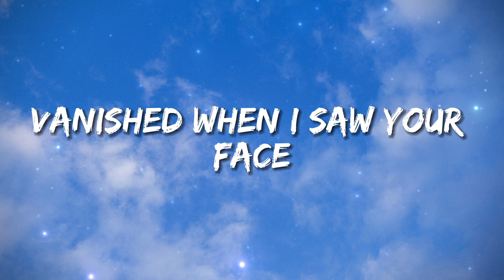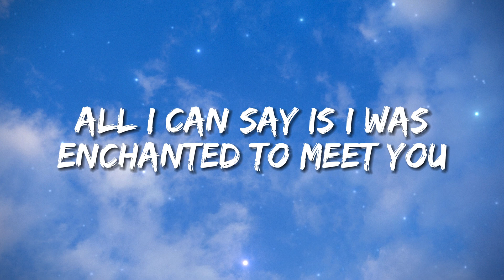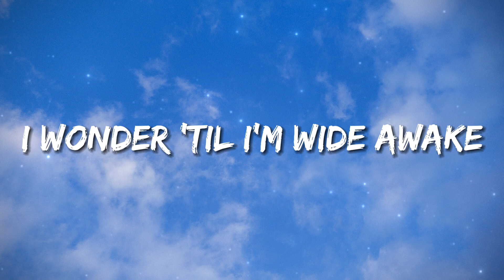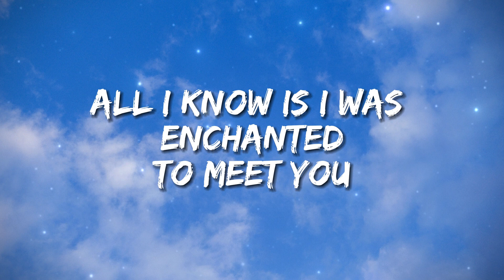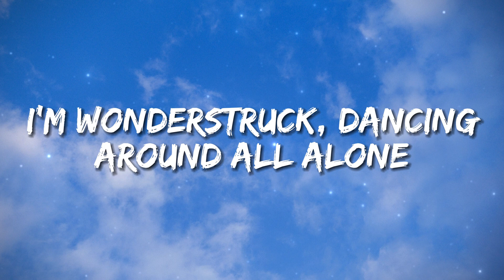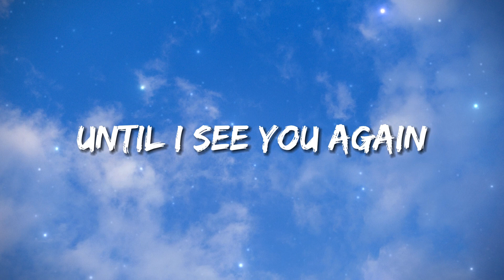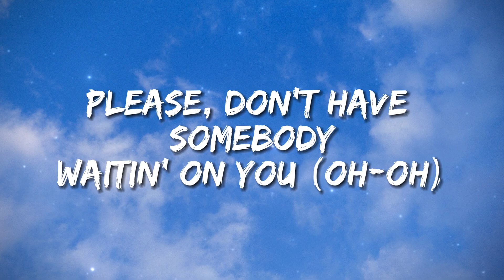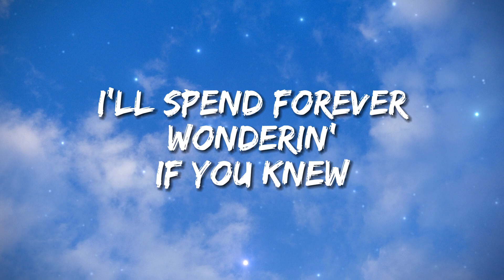Taylor Swift - Enchanted (Taylor's Version) (Lyrics)